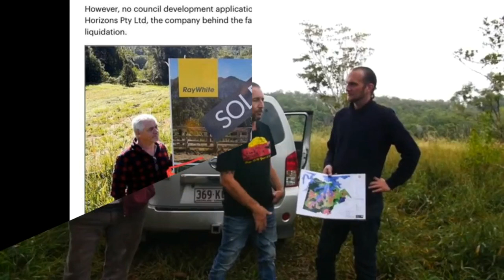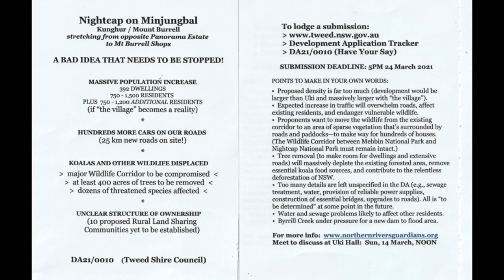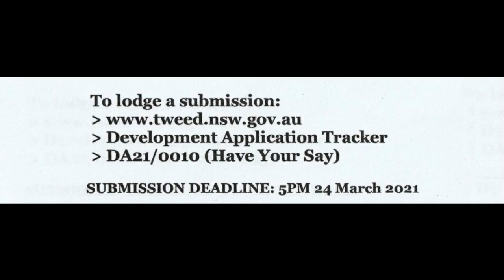Community Meeting on Nightcap on Minjungbul, Sunday 14th March at Noon, UKI Hall